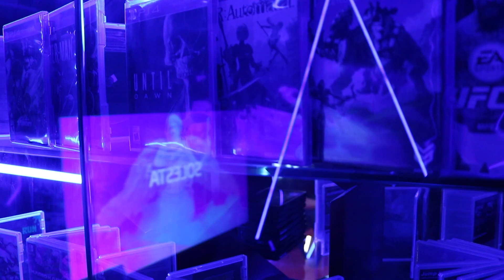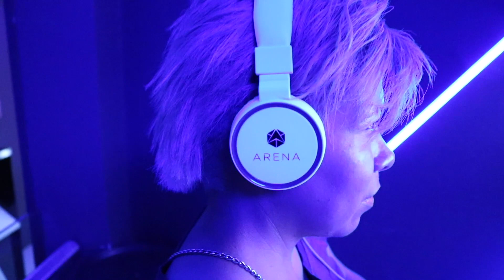Evento de apertura - Arena Solesta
Así vivió Puebla el evento de apertura de nuestro Level8 Arena Solesta, gracias por acompañarnos.